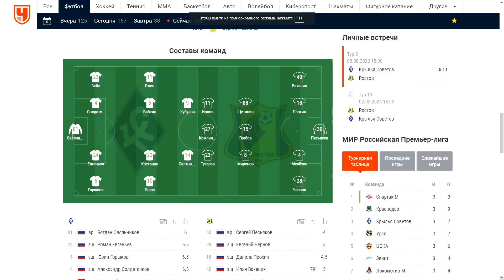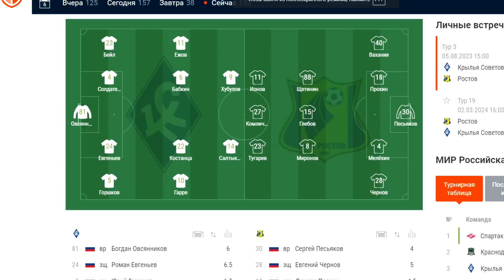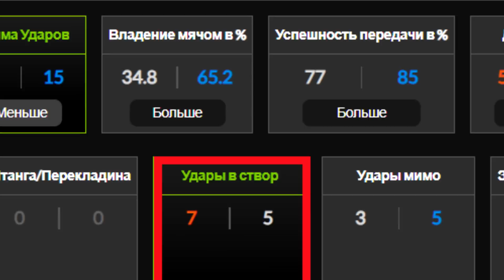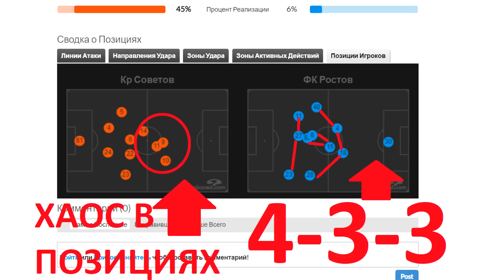"Ростов" разгромлен "Крыльями Советов"! Крылья Советов - Ростов - обзор матча - все голы